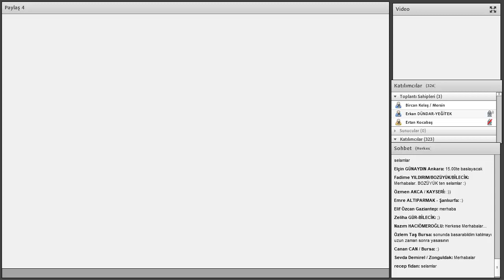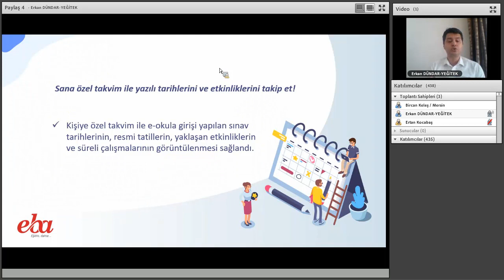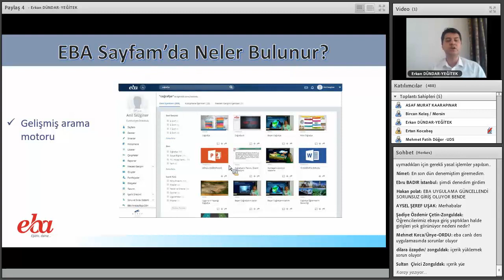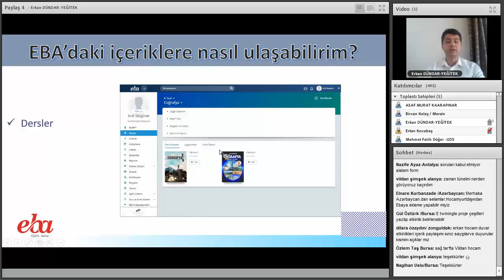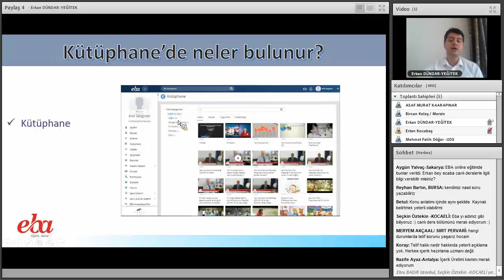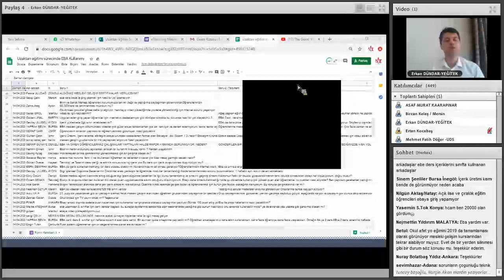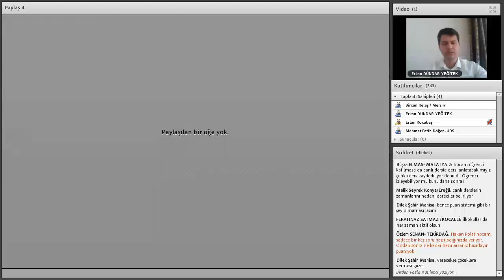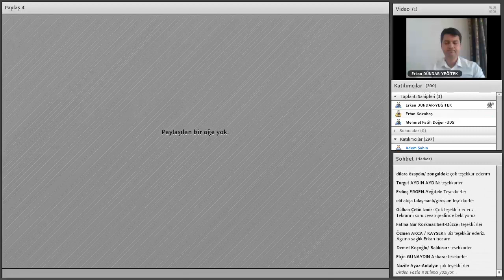eTwinning Mesleki Gelişim Webinarları - Erkan DÜNDAR- Uzaktan Eğitim Sürecinde EBA Kullanımı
eTwinning Mesleki Gelişim Webinarları - Erkan DÜNDAR - Uzaktan Eğitim Sürecinde EBA Kullanımı - 14 Nisan 2020 Salı 15:00